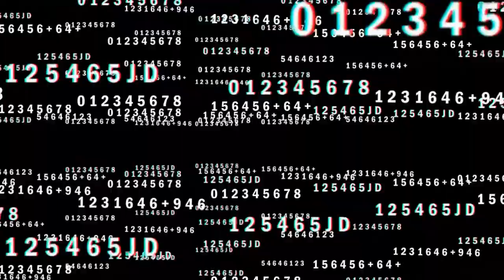Jam Baxter - The Stump (Prod. Chemo x Last Japan) Reaction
Message: I have seen you check out Aesop Rock's mind bending style of rap, so I wanted to introduce you to a UK rapper with a similar imagery heavy style. This song melted my brain and it would be great to see you break it down!